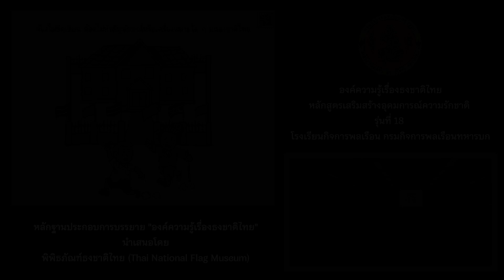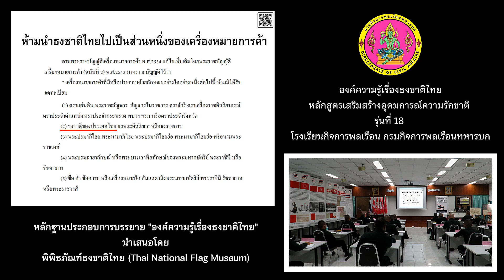ทำสัญลักษณ์ลงบนธงชาติ ผิด หรือ ไม่ผิด? : หลักสูตรเสริมสร้างอุดมการณ์ความรักชาติ รุ่นที่ ๑๘ (ตอน ๒๐)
(๒๐ กรกฎาคม ๒๕๖๖) การบรรยายให้ความรู้เรื่อง "ประวัติ พัฒนาการรูปแบบธงชาติไทย จากอดีตถึงปัจจุบัน" และ "กฎ ระเบียบ การใช้ การชัก การประดับ การแสดงความเคารพ บทลงโทษ เกี่ยวกับธงชาติไทย" ใน หลักสูตรเสริมสร้างอุดมการณ์ความรักชาติ รุ่นที่ ๑๘ ณ